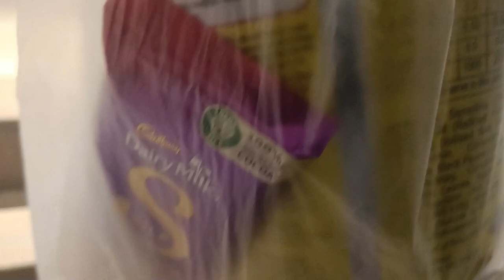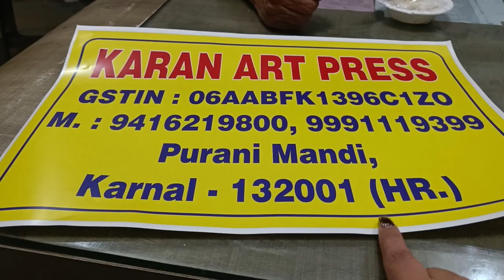Haste Haste hui Vidaai 🥰🥰🥰🥰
Hello friends

Aaj ki is video me aap logo ke sath apna farewell ka blog share kar rai hu jo apko pasand aayega

Aap log mujhe Instagram pe bhi follow kar sakte ho

With lots and lots of love

Deepika Arora
Deepika Vlogs